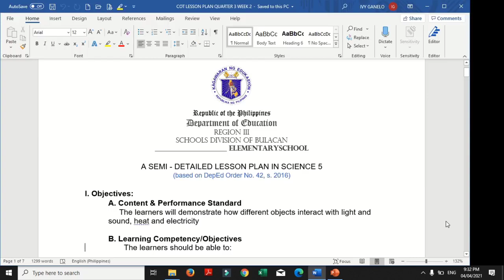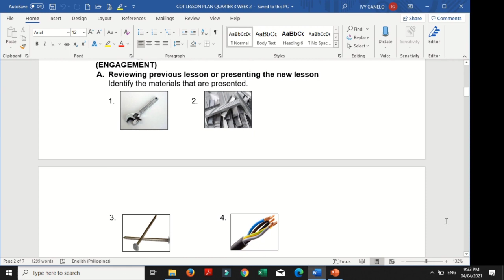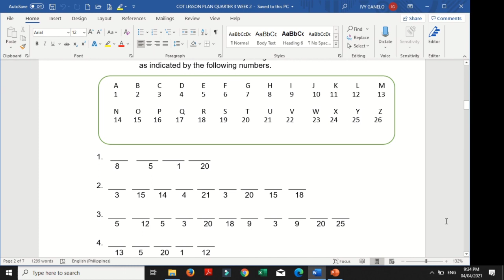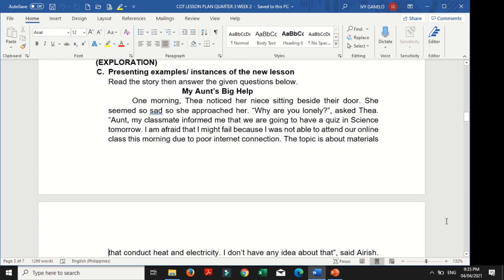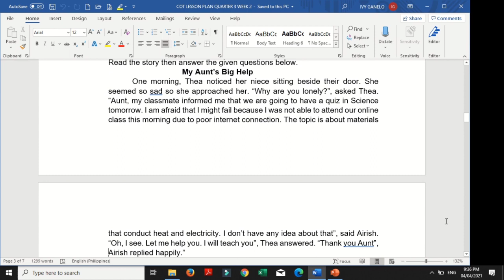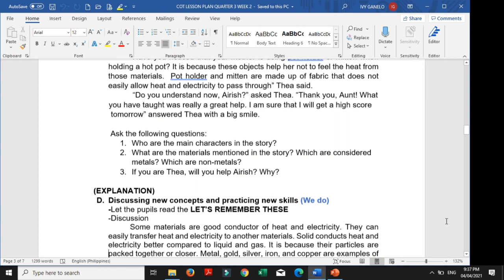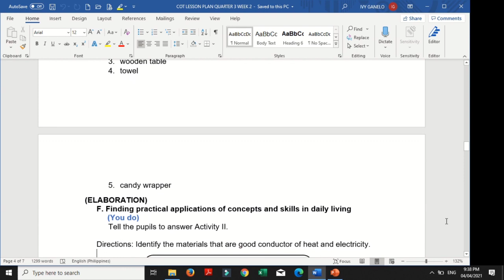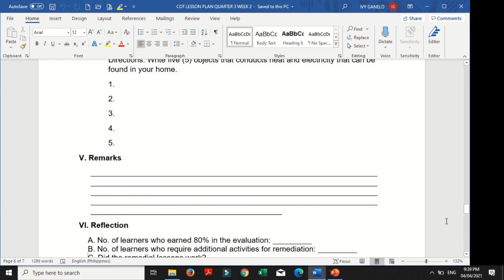COT LP IN SCIENCE 5 QUARTER 3 WEEK 2 || MATERIALS THAT ARE GOOD CONDUCTOR OF HEAT AND ELECTRICITY